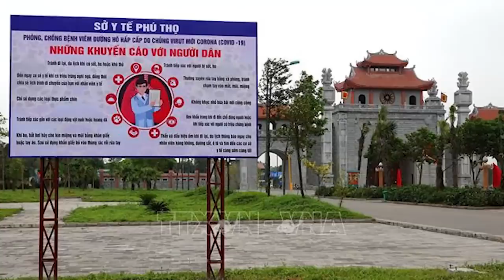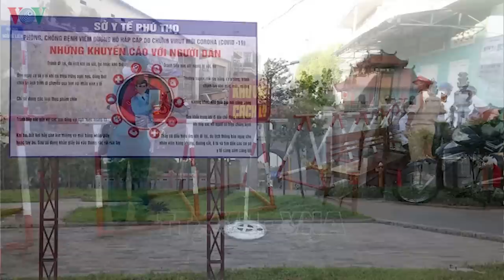Đình Cương Hát văn - hát xẩm Đánh cho Covid - 19 bay luôn...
Đình Cương sẽ thể hiện những bài hát theo dòng nhạc dân gian, ngợi ca nguồn cội quê hương, ơn nghĩa Mẹ Cha, công lao sinh thành dưỡng dục.
Các bài hát được nhiều người yêu mến:
Công cha:
Công cha nghĩa mẹ ơn thầy:
Ngôi chùa quê hương:
Dáng mẹ ta xưa: